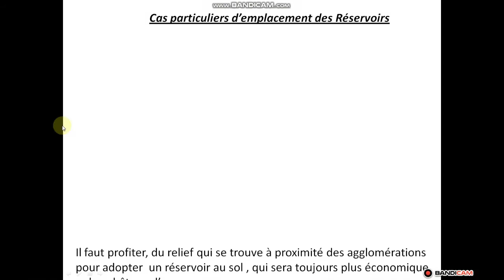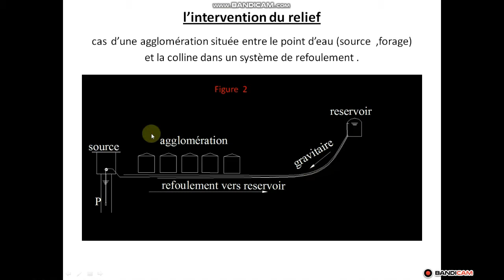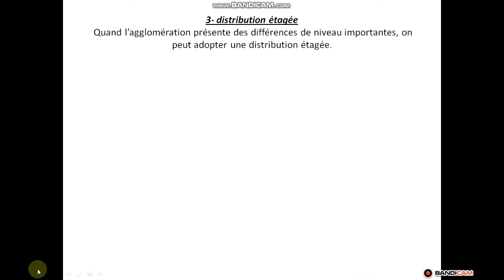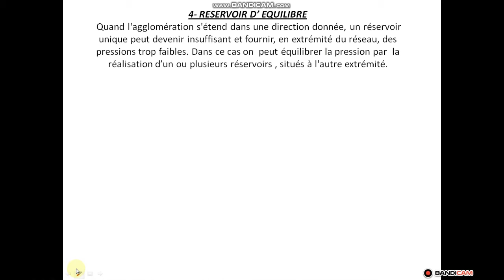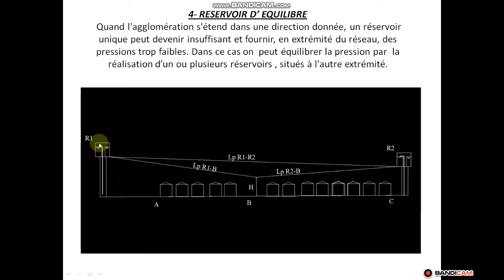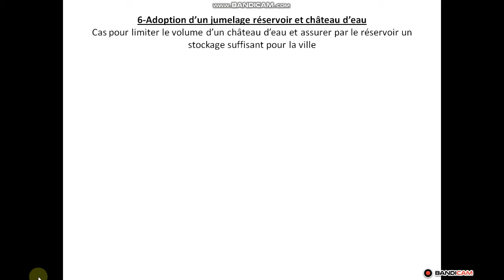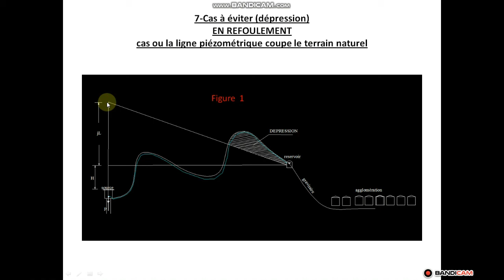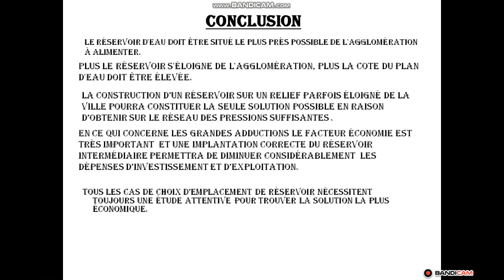3 PARTIE RESERVOIR1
CAS PARTICULIERS D'EMPLACEMENT DES RÉSERVOIRS